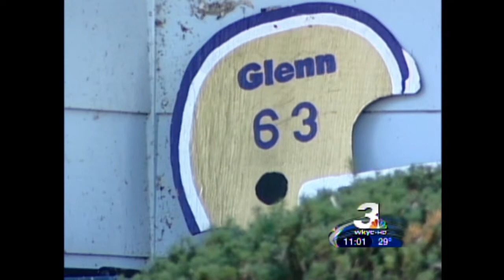Diet death blamed on U.S. Army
A Vermilion Army recruit undertook a dramatic weight loss program that the coroner says contributed to his death.